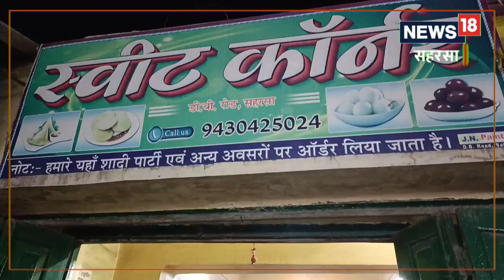Street Food : कभी खाया है मशरूम का समोसा? इसके लिए खास तौर से सहरसा आते हैं शौकीन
सहरसा के डीबी रोड में है रवींद्र मुखिया की समोसे की दुकान,Bihar News|Street Food